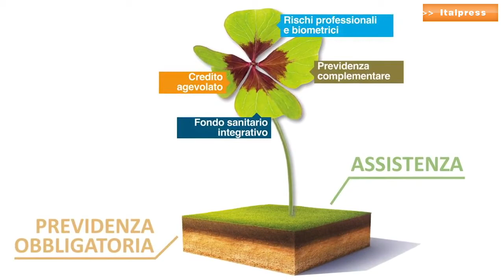Enpam, la sfida del futuro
Un patrimonio passato da 12,5 a 23 miliardi di euro negli ultimi otto anni e un utile di 1,7 miliardi nel 2019. Questi i risultati ottenuti dalla Fondazione Enpam sotto la guida di Alberto Oliveti, presidente dell'ente dal 2012 e appena rieletto per il quinquennio 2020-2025.